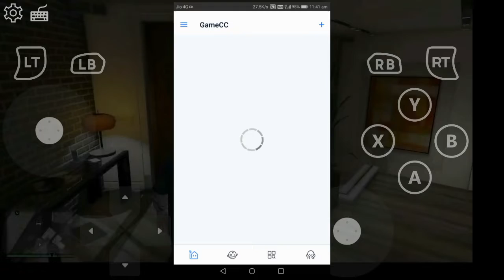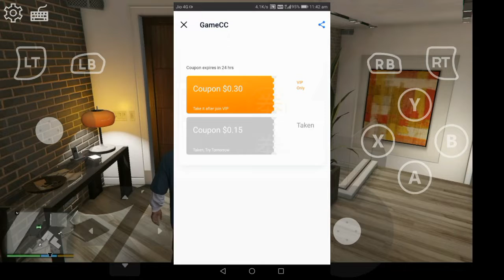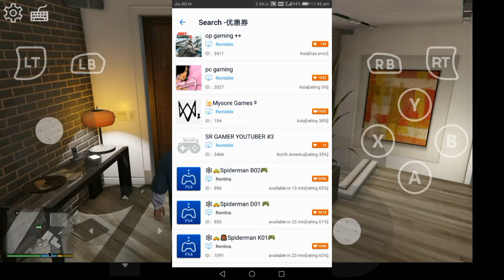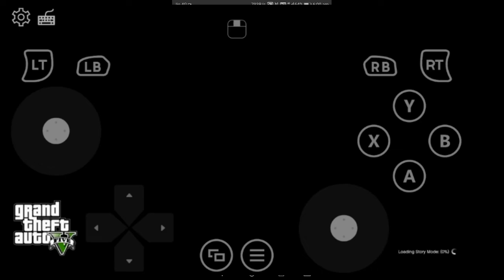How to play gta v for unlimited time daily play for free in any Android using gamecc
Hello guys I am Abhijeet chouhan I am a gamer and a content creator here I create a single day gaming videos and cloud related videos for you guys and please don't forget to follow me in

Don't forget to subscribe our channel and set the bell icon to all for get the notification first in your channel thanks for watching the video and reading my description if you loved the video please like it.